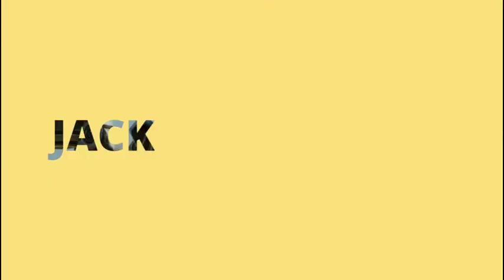Racing Rivals Daily #18.1.11 | JackInTheMiddle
Last minute rush to get ready for Turf Wars 1/12/18, New Racer Club rewards and hitting the mark in our turf tuned Ford Focus Titanium (Recorded in 480p)

RACING RIVALS:
Racing Rivals.  Live Opponents, Real Competition.  Can you beat the best?

60+ ALL-NEW FAST & FURIOUS CARS
Think you have the skills to handle legendary cars from the Fast & Furious franchise? Compete with infamous classics from Dom’s Charger R/T to Letty’s C2 Corvette from The Fate of the Furious, the newest chapter in the Fast & Furious saga.

MILLISECONDS MATTER
Jump behind the wheel and risk your ride as you challenge drivers around the world. True real-time racing at your finger tips. RACING RIVALS lets you challenge or be challenged by live opponents in game lobbies with feature race replays and live chat.

RISK YOUR RIDE
Back your bets with skill unless you're prepared to lose cash - or your car! The stakes are high and the risk is real. Can you handle it?

Assemble your crew and dominate the Turf! Race in weekly competitions to control cities, earn gems, and bonuses for your team! Exclusive Prizes means cars no one else can buy, wrapped in livery no one else has seen.

WIN THE HOTTEST CARS
RACING RIVALS has the biggest collection of licensed cars ranging from tuners and exotics to classic American muscle. Featured brands include McLaren, Subaru, Dodge, Mitsubishi, Ford, Chevrolet, RWB, Pagani, BMW, Honda, SRT and Ferrari with more added all the time!

TUNE & MOD YOUR CAR
Find the optimal tune for your car with hundreds of performance parts in thousands of combinations - everything from air filters to crankshafts will impact your car's performance. Up your game by adding NOS, a supercharger or turbo, custom rims from the biggest players like Volk Racing, Pacer, and SSR, plus real world tires from Nitto!

IMPORTANT: Racing Rivals requires an internet connection to play, Android 4.0.4 or higher and 512MB of ram (Android 4.x, 1 GB of ram recommended)

PLEASE NOTE:
- This game is free to play, but you can choose to pay real money for some extra items, which will charge your app store account. You can disable in-app purchasing by adjusting your device settings.
- THIS GAME IS NOT INTENDED FOR CHILDREN.
- This game may permit users to interact with one another (e.g., chat rooms, player to player chat, messaging) depending on the availability of these features. Linking to social networking sites are not intended for persons in violation of the applicable rules of such social networking sites.

My recordings and streams are done via the YouTube Gaming App